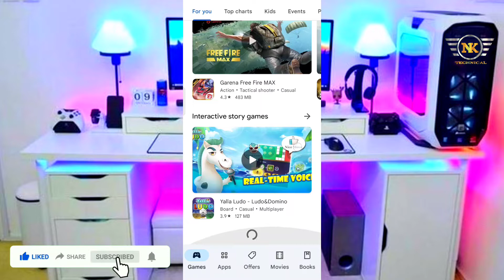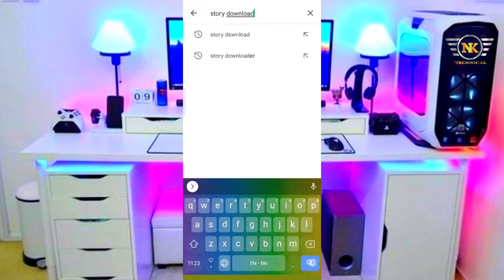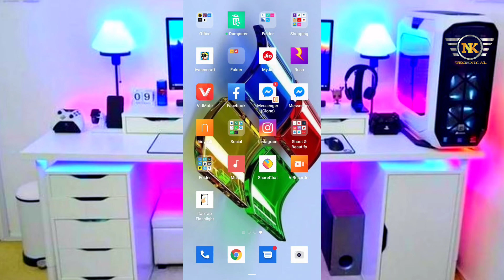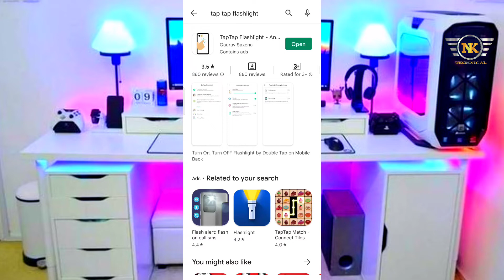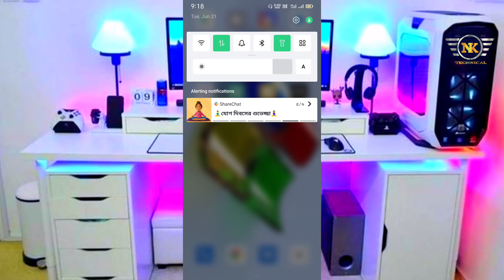Download Facebook Story in just one minute Facebook story dawnload করুন এক ক্লিকএ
So watch the whole video. If there is any problem, you must comment. I will try my best to help you.
And follow Instagram a link description